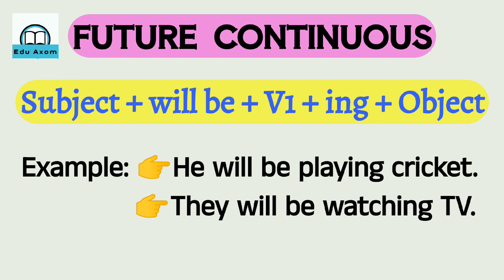Future Tense in English Grammar || Future Tense with Examples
Your Queries-

Future tense for example
Future tenses in english grammar with examples
basic english grammar
english tenses
future tense
learn english

Social Links 🔗